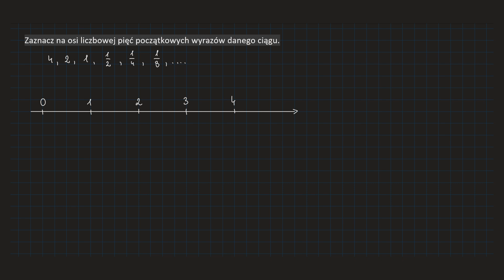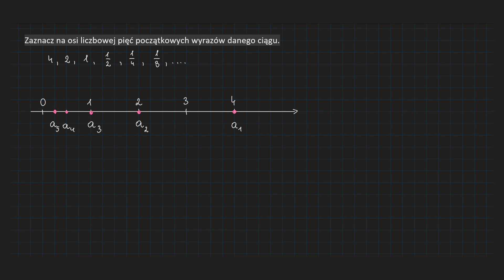[147-cw4b-PR3]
Do usłyszenia,
Kuba. 👀🤗❤️🦉🙌🏻